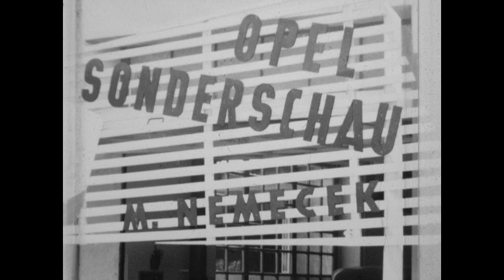Volksfest Wieselburg 1957 - English version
A country fair, called the "Peoples' Fest" or the "Volksfest" in German has been held in the small city of Wieselburg in Austria for many decades. This film brings you back to the year 1957, when my father decided that he wanted to make a fun documentary about the fair. You will see Austria's Federal Chancellor, Julius Raab, and Austria's Federal President, Adolf Schärf prominently displayed in this movie. And of course, a little story is also being told in a fun way by my father.
The most interesting part about this movie is that it was filmed on the 9.5mm film format, which has been among the best amateur film formats, featuring almost the same quality as 16mm. The camera this film was shot with was the famous Pathe Webo M Super 9.5mm.